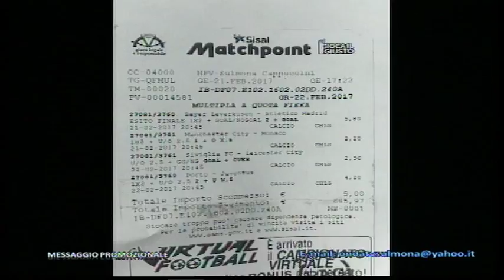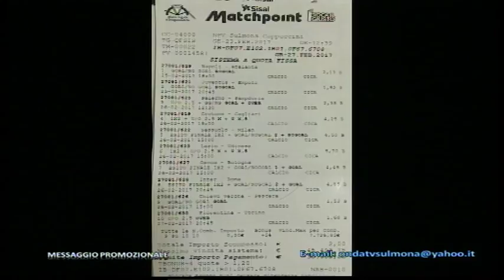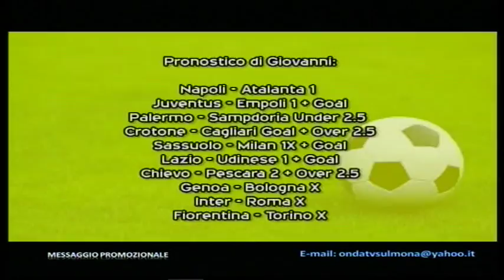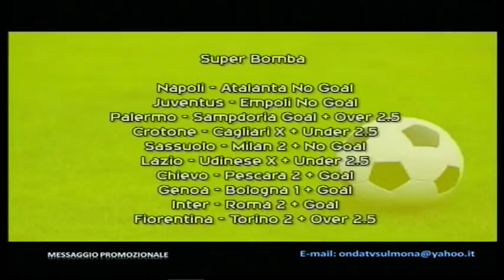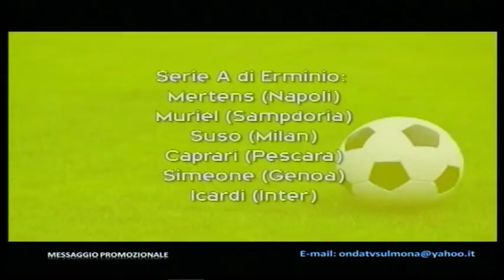ONDA STRIKE 23 02 2017